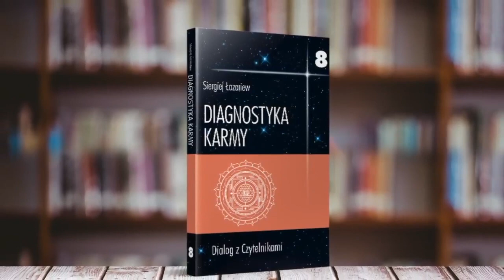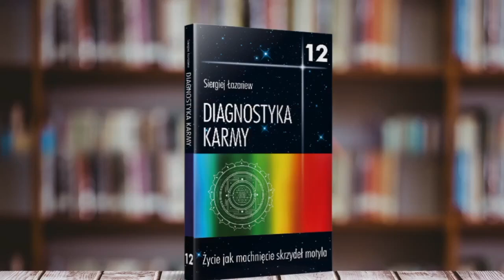Seria książek "Diagnostyka karmy"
"To trudne, w wielu miejscach kontrowersyjne, fragmentami hermetyczne, lecz zarazem niezwykle ważne i inspirujące książki dla wszystkich poszukujących zrozumienia zasady rządzącej życiem i światem. Autor podejmuje karkołomną, lecz zarazem nadzwyczajnie kompetentną próbę racjonalnego przeniknięcia tajemnicy istnienia, zapisanej w tekstach wielkich proroków, mistyków i nauczycieli życia. Wielką wartością tego opisu jest jego zakorzenienie w wieloletnim, rzetelnym doświadczeniu pomagania ludziom w wychodzeniu z cierpienia. Obdarzony wyjątkową zdolnością odczuwania energii - Autor naczelną zasadę i źródło wszelkich form istnienia, w naturalny dla siebie sposób dostrzega w jednolitym polu energetyczno/informacyjnym. Czyni to opis i rozumienie rzeczywistości przedstawione w „Diagnostyce karmy” komplementarnym nie tylko wobec przekazów religijnych, ale również teorii kwantowej, koncepcji pola morficznego, koncepcji Wilbera, czy dużo wcześniejszej, jungowskiej podświadomości zbiorowej. Autor w przekonywujący i przenikliwy sposób wykazuje uniwersalność zasady jednolitego, pierwotnego pola i jej zasadniczej wagi konsekwencje dla rozumienia podstawowej przyczyny chorób somatycznych i psychicznych oraz zaburzeń w relacjach międzyludzkich. Szczególnie doniośle brzmi, przewijające się przez cały tekst ostrzeżenie, że coraz powszechniejsze, ludzkie sprzeniewierzanie się jednoczącej zasadzie uniwersalnego pola energetyczno/informacyjnego, czyli sprzeniewierzanie się, jak to sam Autor trafnie nazywa – zasadzie miłości – poważnie zagraża powszechnemu zdrowiu, stosunkom międzyludzkim, przyrodzie i naszej zbyt jednostronnie rozwijającej się cywilizacji. Obowiązkowa pozycja w bibliotece 21 wieku dla wszystkich myślących i poszukujących - a szczególnie dla tych, którzy zajmują się leczeniem i pomaganiem". Wojciech Eichelberger